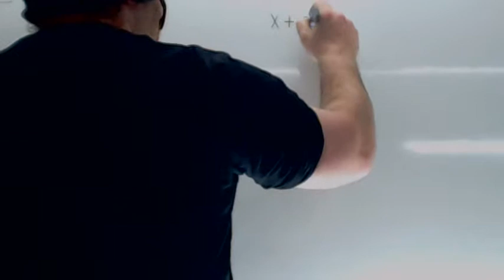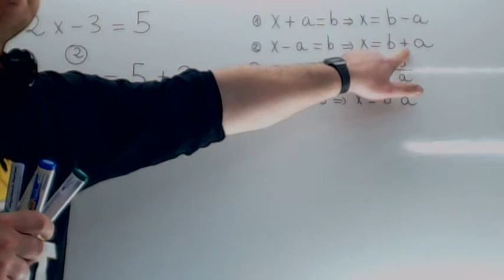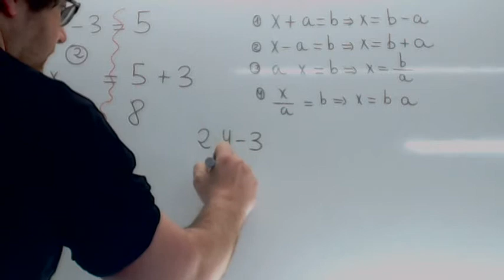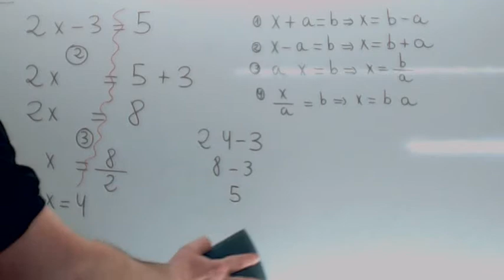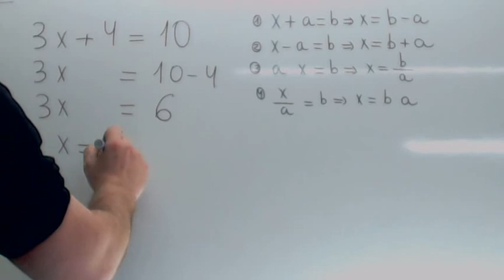Ecuaciones de primer grado Nivel 1 01 Usero